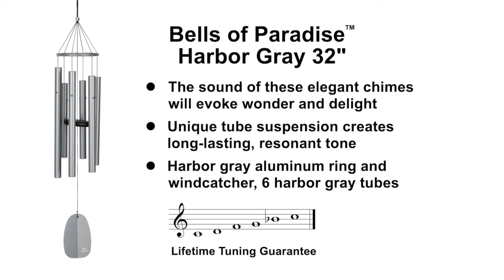Bells of Paradise - Harbor Gray, 32"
These handsome chimes in distinctive harbor gray add music to a garden. Made of aluminum tubes that are specially suspended, these resonate longer than other windchimes, bathing the listener in enduring harmony every time the wind blows.

This chime carries a lifetime tuning guarantee and is designed to hang from a string loop rather than an O-ring.